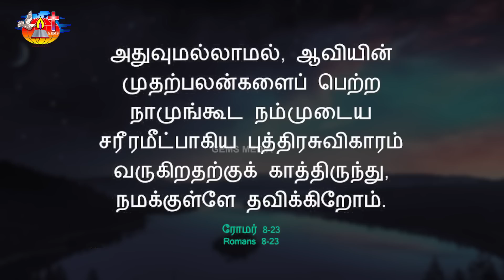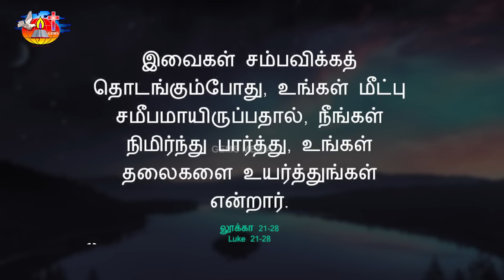முத்திரையின் மகிமை | பாகம் -1 | Bro. D. Augustine Jebakumar | மிஷனரி பெருவிழா - Arakkonam | GEMS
முத்திரையின் மகிமை | பாகம் -1| Bro. D. Augustine Jebakumar | மிஷனரி தரிசன கூட்டம் - Arakkonam | GEMS | GEMS Media Bihar